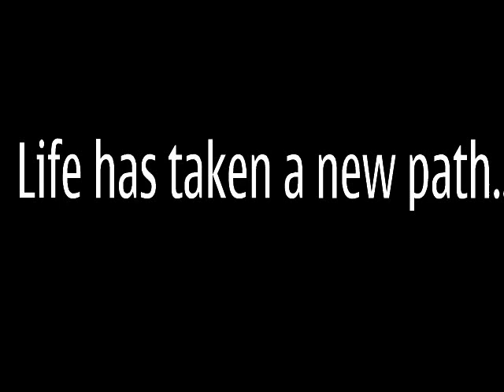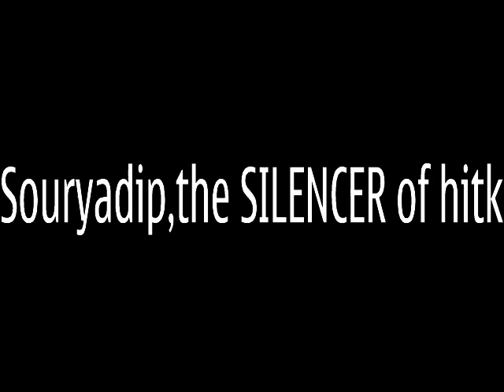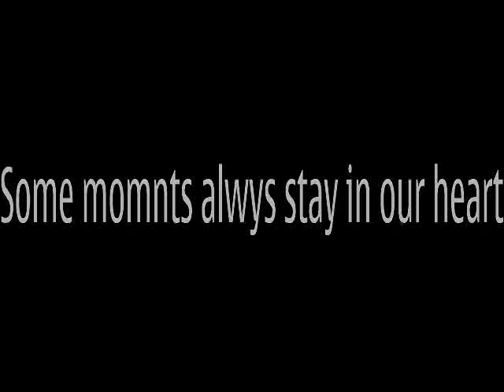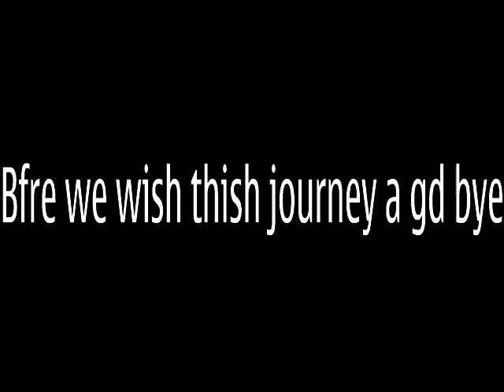heritage institute of technology ece 2011-2015